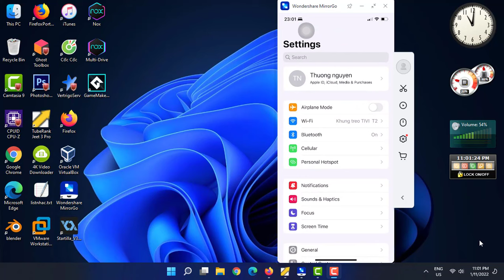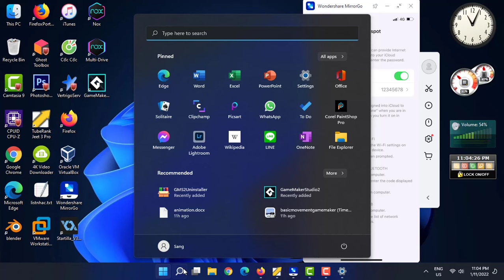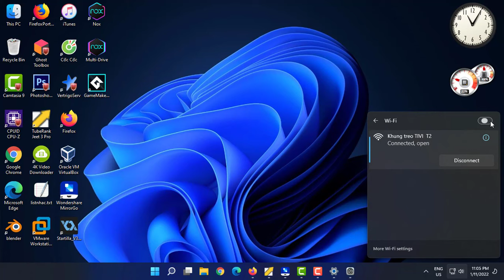How to connect internet through Bluetooth windows 11 using Iphone hotpot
If you don't have Wifi around ,and your pc only have bluethooth ,you have a smart phone that connected to the internet.
In this clip I will show you how to share your internet connection to your PC using your smart phone hotpot through bluetooth